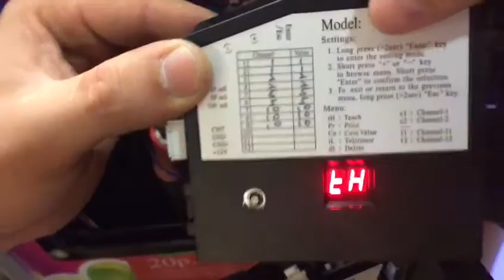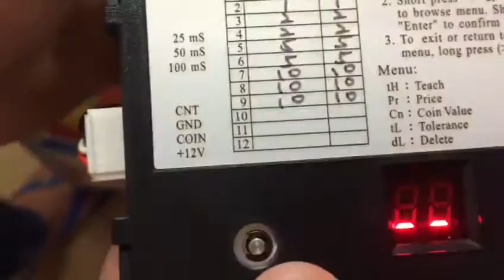Часть 2. Настройка монетоприёмника VN-5 компания Robotic Retailers